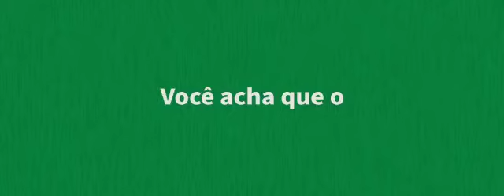Você acha que o governo deve se preocupar com a fome da população?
Bolsonaro vetou 14, dos 17 artigos da Lei Assis Carvalho, que garante recursos para a Agricultura Familiar seguir produzindo comida para a mesa do povo brasileiro. Precisamos pressionar deputados e senadores para derrubar esses vetos e garantir comida na mesa de todos/as!

Ouça o recado de Cristina Pereira, e junte-se à nós. ❤️